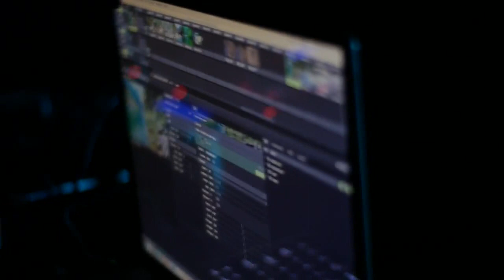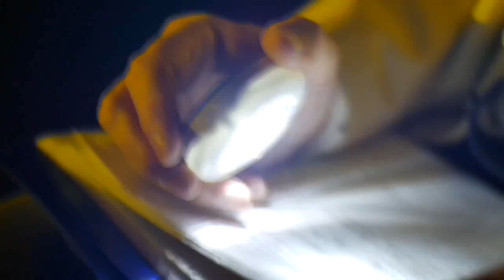"Se non fossi nato sarei un oceano disperso" - Asd la Grande Sfida Onlus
Nell'ambito de "La Grande Sfida #21": presentazione e backstage dello spettacolo "Se non fossi nato sarei un oceano disperso" allestito dai gruppi di teatro-danza del Progetto “Danzare la vita”, “Sogni di danza”, “Danzare è volare”, “Danzare a colori” presso il teatro Camploy di Verona.